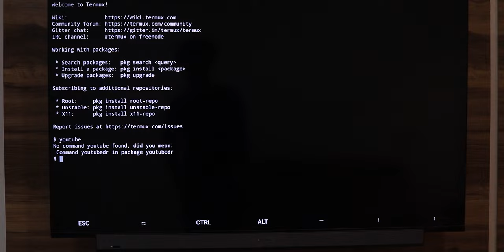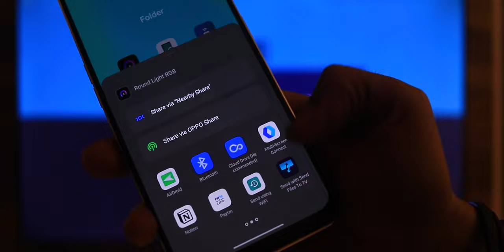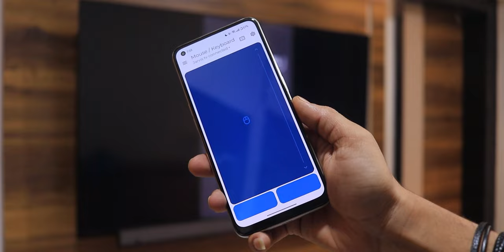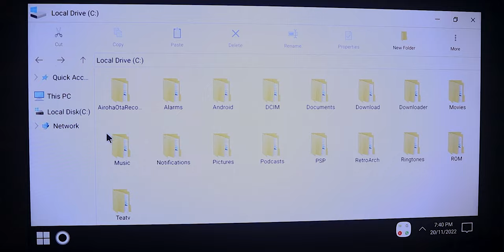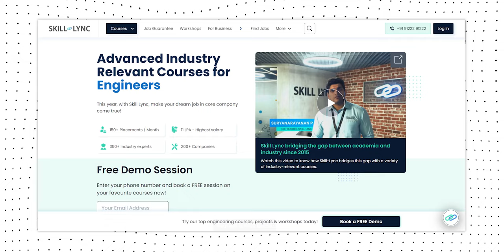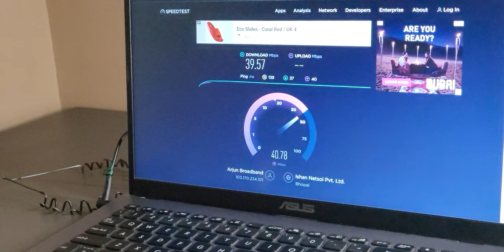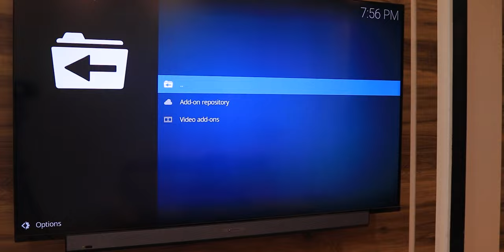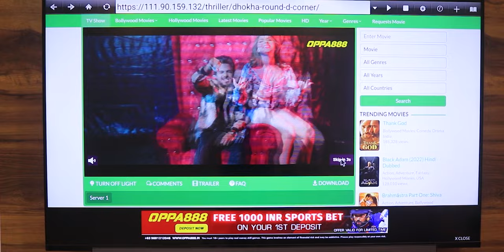How To Enable Secret Rounded Corner Led Light On Android Tv - 2022 Most Useful Android Tv Hacks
Avail an exclusive 15% offer and a free career guidance session with Skill-Lync by registering

2nd. Send Files to Pc ➤
3rd. Rounded Corners For Tv ➤ (Not Available On Playstore)
5th. Quick Fixes For Buffering While Streaming
6th. Apply Any Launcher For Your Android Tv ➤
7th. Try Termux For Tv ➤
8th. Kodi For Jio Tv ➤

Bonus Tricks ➤

2nd. Are Bhai Pura Video Toh Dekhle

Point Explained :
7 Cool Android Customization You Should Try!
How To Change System Status Bar ⚡⚡ | 5 Secret Android Themes - You Have To Know
how to install ios 16 for any android device
Fresh Android TV Apps You Didn't Know About
I Fixed My Android TV!
8 Must Have Android TV Apps - 2022!
Got an Android TV? Here Are Cool Things to Try